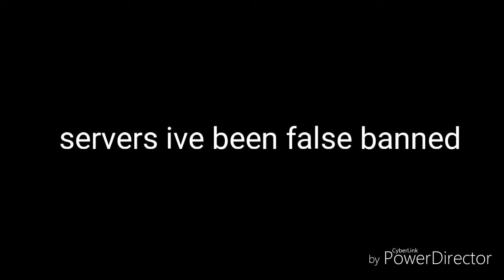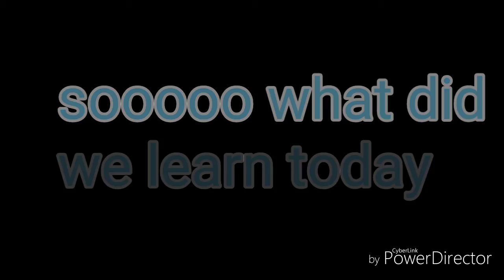Servers ive been false banned (and why?)